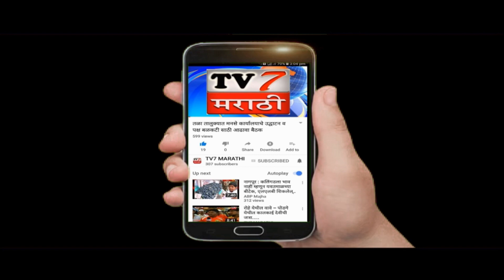राष्ट्रवादीला दे धक्का प्रकाश देसाई शिवसेनेत...….… (रायगड नारायण खुळे )